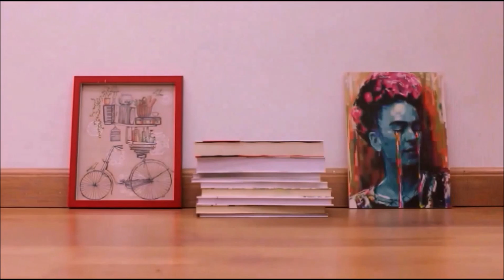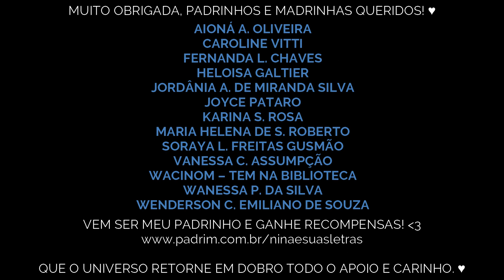Desafio da BBC | Você leu no máximo 6 desses 100 livros (EP.02)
Hoje é dia de atualizar o Desafio da BBC aqui no canal. Vem contabilizar os livros que você já leu e me conta quantos/quais foram. :)

▸ ASSINE O KINDLE UNLIMITED

✔ Quer ajudar o canal? Faça suas compras na página do Nina & Suas Letras na Amazon